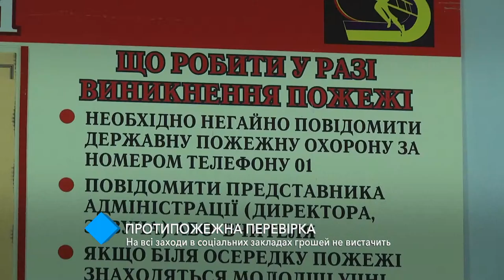Противопожарная безопасность: в ОГА заявили о нехватке средств